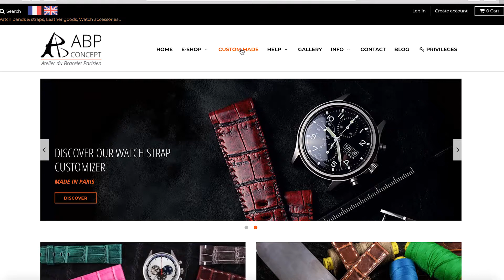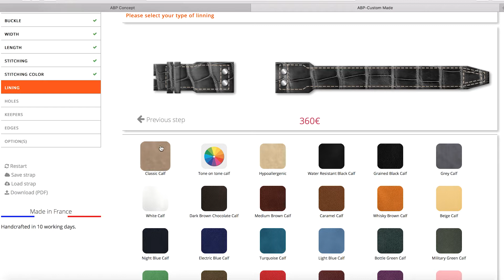Customizer tutorial - IWC Big Pilot watchstrap in alligator leather I ABP Concept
watch strap, watch band, watchstrap, watchband, watch straps, watch bands, abp concept,